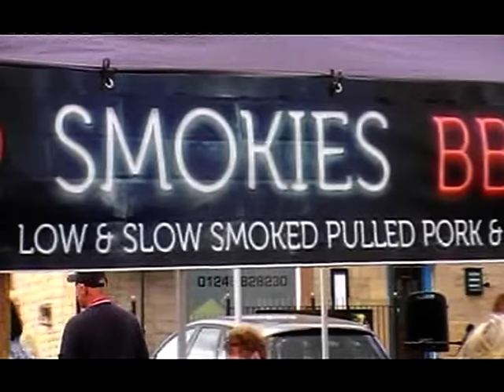MICK TURFORD IN BOLSOVER 25 7 2015